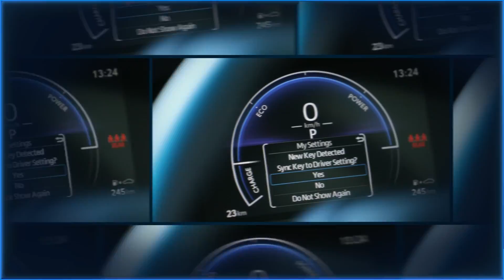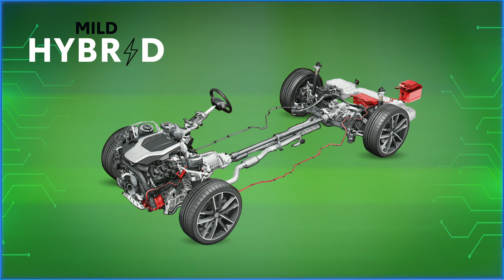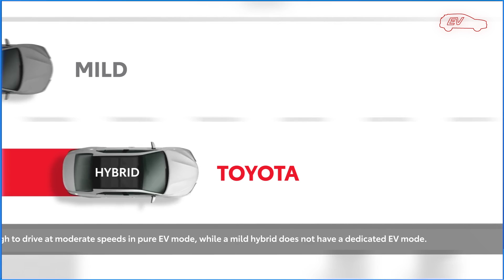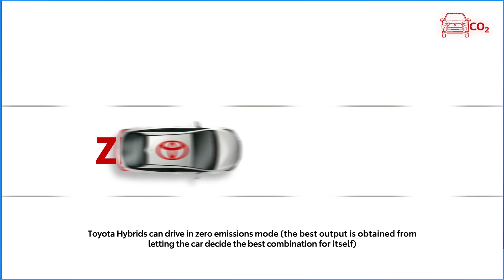Toyota Hybrid vs Mild Hybrid (Part 1)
Toyota Hybrid vehicles deliver up to 600 volts, compared to the mere 48 volts of mild hybrids – that’s 12 times more power! ⚡

Unlike mild hybrids, Toyota Hybrids can run purely on electric power, offering unparalleled efficiency and eco-friendliness. 🌱💡

Choose Toyota Hybrid for a smarter, greener drive.